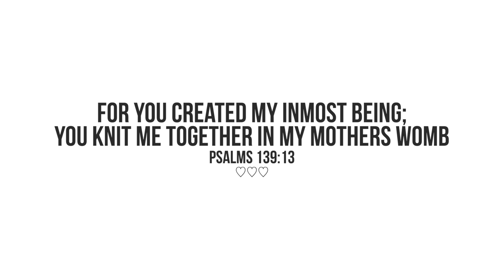Emotional Home Water Birth - Raw & Real Labor & Delivery!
To say I am in shock and awe would be an understatement… We are so happy to bring our little baby boy into the world and are so grateful to God for how this all unfolded! Life is quite the adventure=)

Extra info/tags… Feel free to ignore this!!! ;)
I (Nikki Phillippi) have uploaded a video on Logan's!! It has been so exciting to share my pregnancy journey with you guys and special announcements like having a home birth and that we are having a son at our gender reveal! I am beyond grateful to be a first time mom, mom to be. As a vlogger, I try to upload week by week of my pregnancy and now post partum. I feel so grateful to be a traditional Christian women, first time mommy, and stay at home wife, as well as work from home in Nashville, TN.